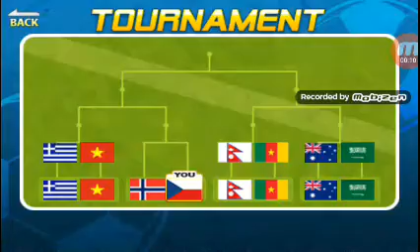Head soccer tournament czech republic